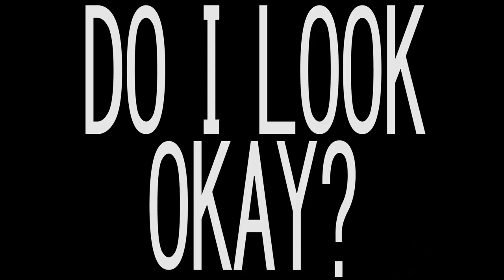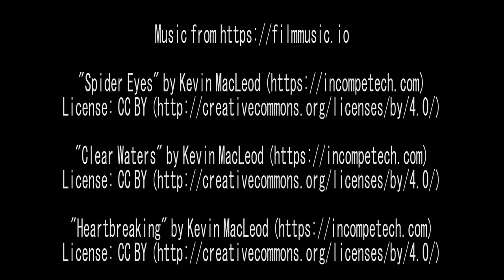The Past is The Past - Experimental Short Film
Shot on iPhone as the advertisements say.

The inner conflict of human vs. self, the emotional struggle of distancing yourself from the duality of past experiences.

This experimental film revolves around a young girl who is currently struggling to let go of her memories of the past in reference to a former relationship. This is due to the impact that her positive memories of the relationship created.  As a result, she both dwells on the negative aspects of this very past, but also urges and has grown quite fond of the more positive aspects of her memories. These conflicting emotions/memories disallow her from moving on in her life, as if time constantly repeats itself ever since these memories were created.